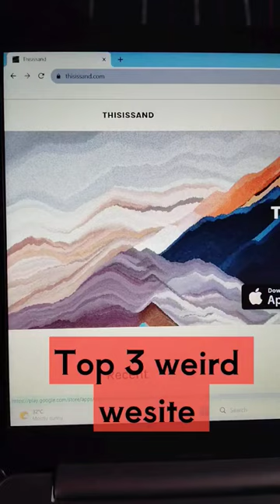🌐 Discover the Internet's Weirdest Secrets in Seconds!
Embark on a digital adventure and explore the extraordinary! 🚀✨ WeirdWebsites InternetOddities topukluayakkabi, toprak, topclass, weird, top3website, weirdos, awkward, shy, pointer, germanshorthairedpointer .